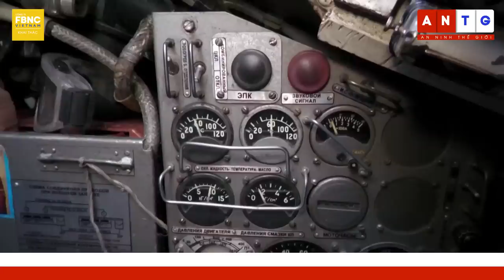Toàn cảnh xung đột Nga Ukraine 23/2 | Cập nhật tình hình Đông Âu | FBNC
Toàn cảnh xung đột Nga Ukraine 23/2 | Cập nhật tình hình Đông Âu
DPR: LỰC LƯỢNG NGA TIẾN CÔNG MỌI HƯỚNG Ở DONETSK, PHÁ HỦY 2 HỆ THỐNG HIMARS
CẢNH TƯỢNG KINH HOÀNG Ở KHERSON SAU KHI BỊ NGA KHÔNG KÍCH
UKRAINE TUYÊN BỐ BẮN HẠ 3 UAV LỢI HẠI CỦA NGA
NGA: MỖI NGÀY UKRAINE MẤT KHOẢNG 150 BINH SĨ VÀ 1 PHÁO PHẢN LỰC Ở ZAPORIZHZHIA
CHUYÊN GIA: ÔNG PUTIN ĐÌNH CHỈ HIỆP ƯỚC NEW START SẼ KHIẾN VIỆC GIẢI TRỪ HẠT NHÂN RƠI VÀO NGUY HIỂM
MỸ SẴN SÀNG ĐỐI THOẠI VỀ CẮT GIẢM VŨ KHÍ CHIẾN LƯỢC VỚI NGA BẤT CỨ LÚC NÀO
ÔNG PUTIN: ĐẠI ĐA SỐ NGƯỜI NGA ỦNG HỘ CHIẾN DỊCH QUÂN SỰ ĐẶC BIỆT Ở UKRAINE
UKRAINE CHỜ NHẬN “SIÊU VŨ KHÍ”, HÉ LỘ THỜI ĐIỂM CÓ THỂ PHẢN CÔNG NGA
TT ZELENSKIY GIÁNG ĐÒN MẠNH VÀO KẾ HOẠCH CHẤM DỨT XUNG ĐỘT Ở UKRAINE CỦA TRUNG QUỐC
PHE LY KHAI NÓI CHIẾN DỊCH QUÂN SỰ CỦA NGA MANG LẠI HY VỌNG HÒA BÌNH CHO LUHANSK
“2023 LÀ MỘT NĂM KIÊN CƯỜNG CỦA UKRAINE VÀ LÀ CHUỖI NGÀY THẤT BẠI CHO NGA”.
UKRAINE: KẾ HOẠCH GIẢI PHÓNG CRIMEA CHƯA BAO GIỜ BỊ LOẠI KHỎI CÁC CUỘC ĐÀM PHÁN
BẮC KINH: QUAN HỆ TRUNG – NGA “VỮNG NHƯ BÀN THẠCH”
CNN: TT ZELENSKIY KHÔNG THẤY KẾ HOẠCH HÒA BÌNH NÀO TỪ TRUNG QUỐC
BA LAN SẼ CHUYỂN GIAO 14 XE TĂNG LEOPARD 2 CHO UKRAINE TRONG VÀI TUẦN TỚI

FBNC
ĐỒNG TIỀN THÔNG MINH - CUỘC SỐNG THÔNG MINH